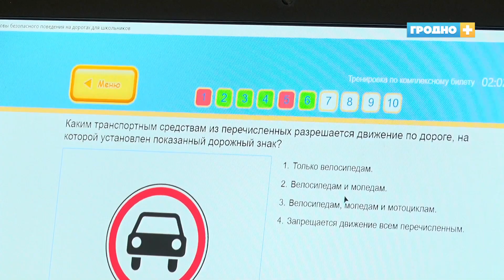Слёт юных инспекторов дорожного движения прошёл в Гродно